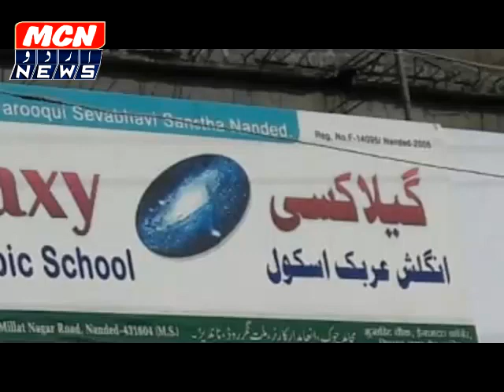गैलेक्सी इंग्लिश अरबीक स्कूल मे साइंस exhibition का आयोजन।